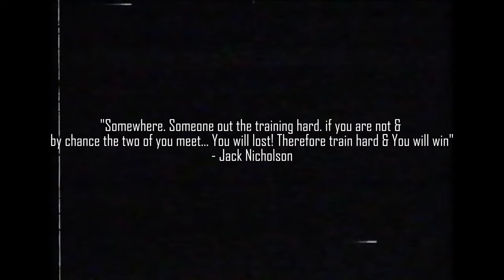[LSPD] LSRP.Phe - Los Santos Police Department Teaser Trailer | GTA SA-MP PH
- Los Santos Roleplay Phe. Discord Server

- JC Chino LSRP Server Trailer